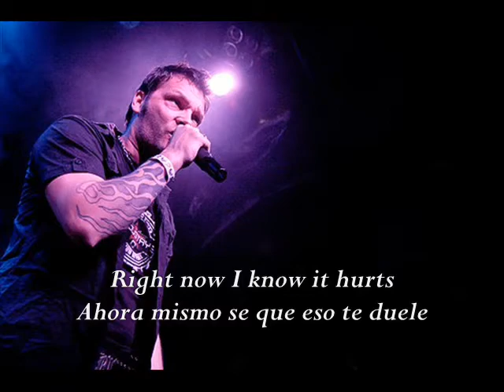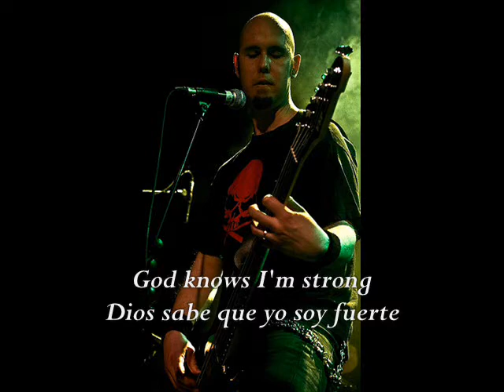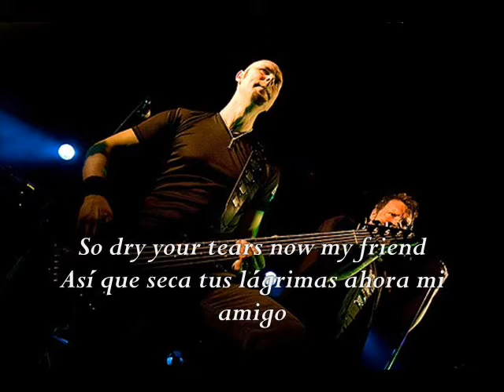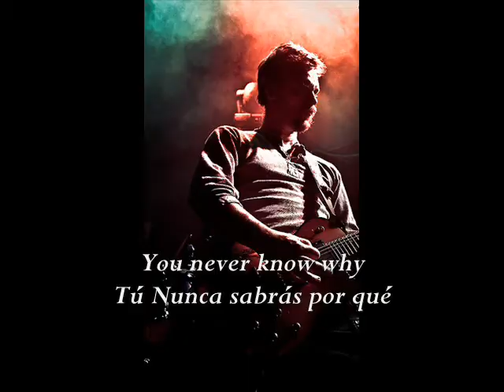Dream Evil - The End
Dream Evil - The End subtitulado al español
karaoke